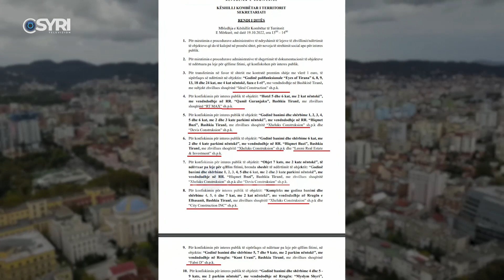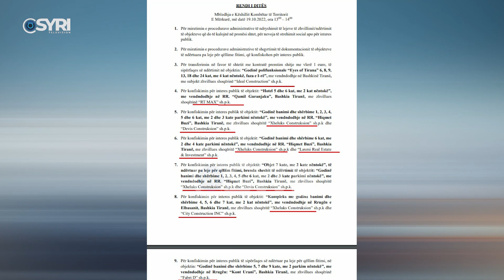Qeveria fal katet pa leje të Salillarit, nuk konfiskohet ndërtimi i paligjshëm në Farkë